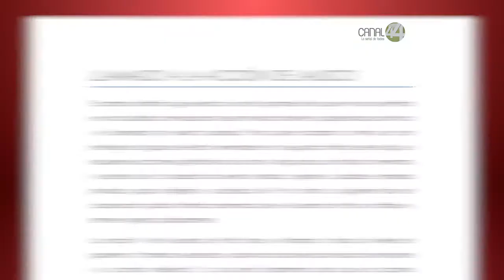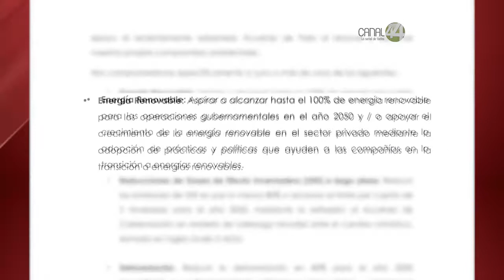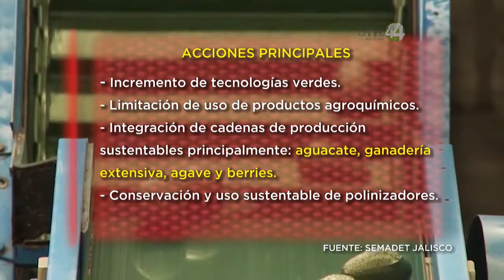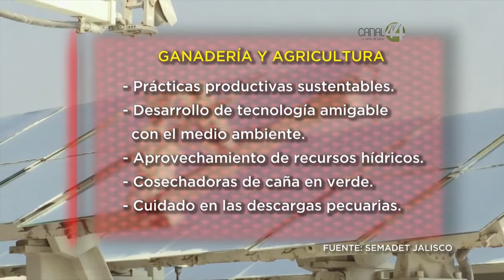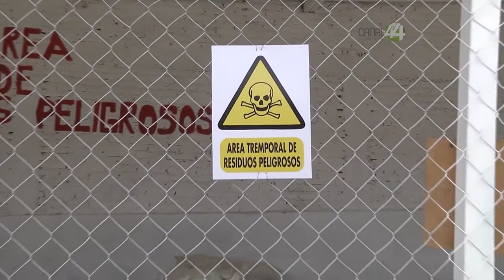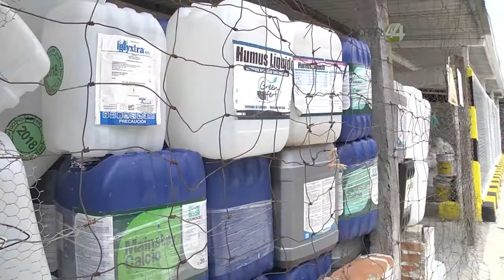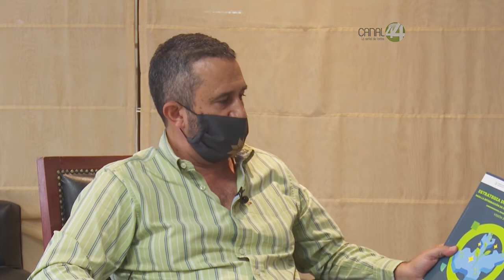TERRITORIO REPORTAJE| CERO DEFORESTACIÓN, UNA META DIFÍCIL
Jalisco tiene un complicado compromiso ante la comunidad Internacional: este año reducir en 80% la tasa de deforestación que se registraba en 2010, y en 2030 dejarla en cero. Alinear sistemas productivos como la ganadería, el aguacate y el agave, a una fuerte regulación ambiental con apoyo en el mercado, es parte del camino a cubrir. Ningún producto obtenido con deforestación deberá adquirir posibilidades de comercialización.